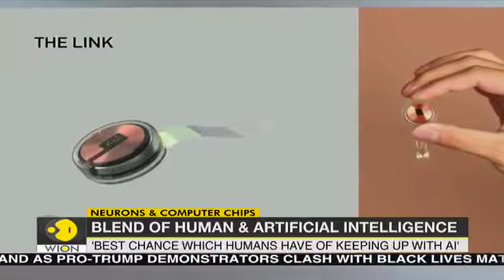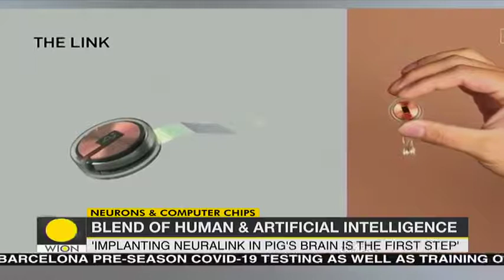Elon Musk shows pig, blend of human & artificial intelligence World News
Billionaire entrepreneur Elon Musk, has unveiled a pig that has had a coin-sized computer implant in its brain for two months, calling it an early step towards the goal of curing human diseases with the technology